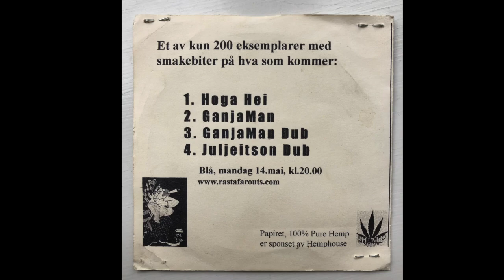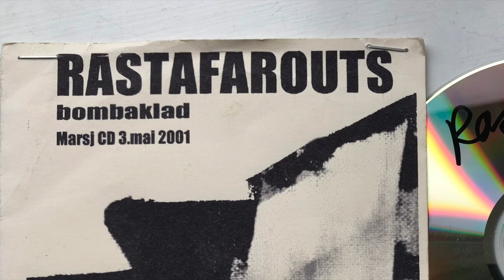RASTAFAROUTS JULJEITSÅN DUB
JULJEITSÅN DUB singel/bonus-track from RASTAFAROUTS - BOMBAKLAD released 2001